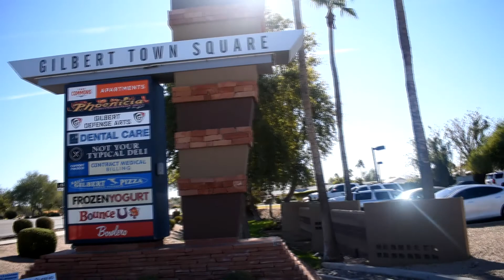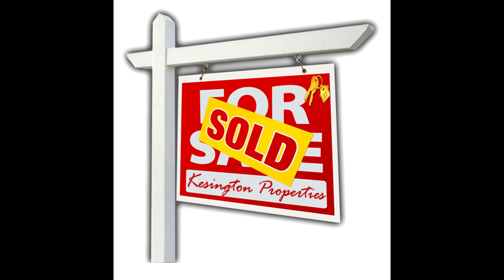GILBERT ARIZONA | San Tan Village Mall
Take a ride with me around Gilbert, AZ as I show you what shopping options this beautiful city has to offer.